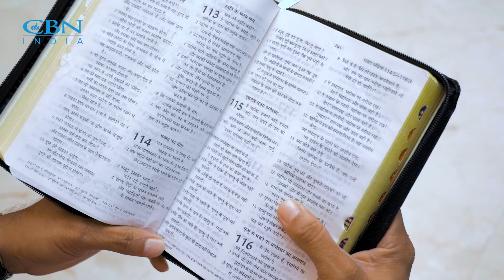Addictions | Bankruptcy | What next?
Duniya ne thukra diya, Par aisa kaun hai jisne Siddharth ka saath nahi chhoda? Dekhiye puri kahani aur hume comments me btaiye ki apke jiwan kaun hai jisne humesha apka sath diya hai..